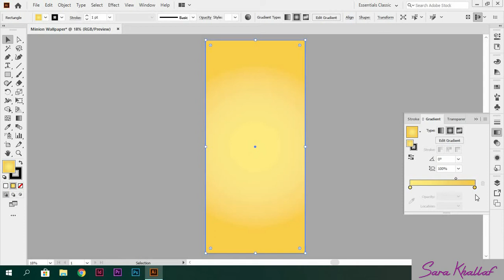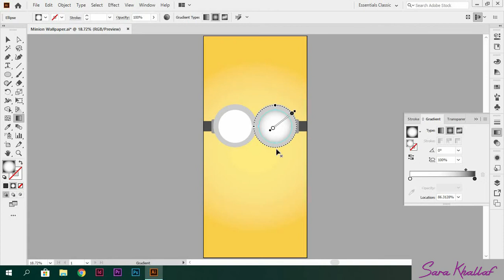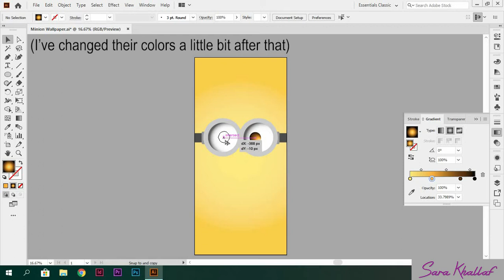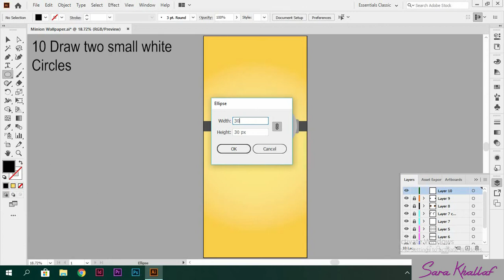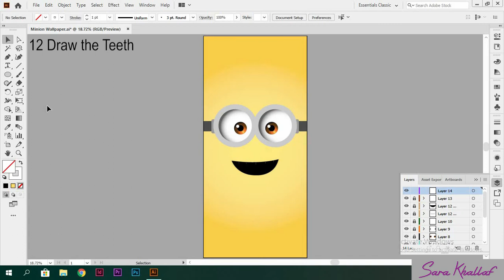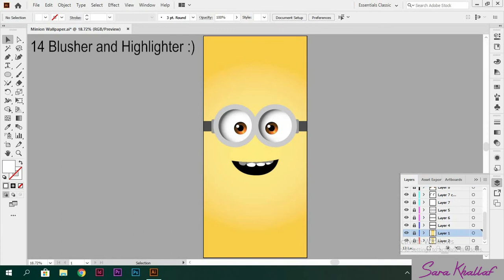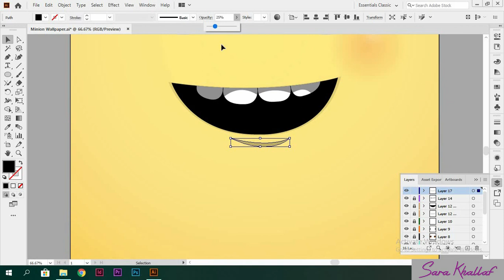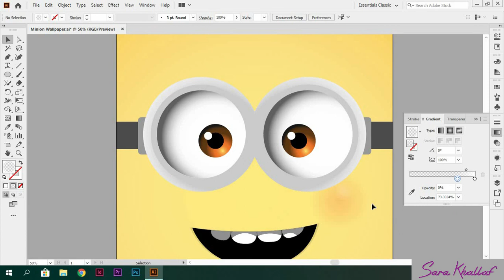How to Draw Minions Mobile Wallpaper - Illustrator Tutorial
How to draw Minions Mobile Wallpaper in illustrator step by step, I love Minions and I love Cartoons alot.